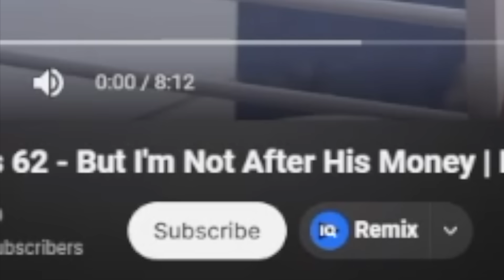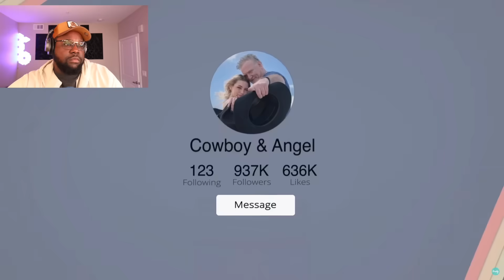Is A 40 Year Age Gap A Recipe for Disaster?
Psst! Words will never describe the appreciation I feel towards all your support!